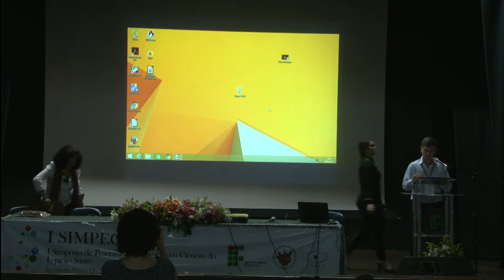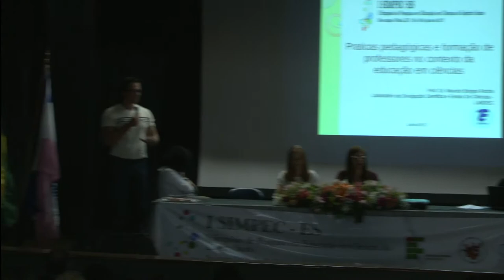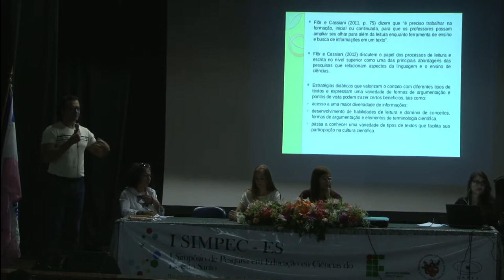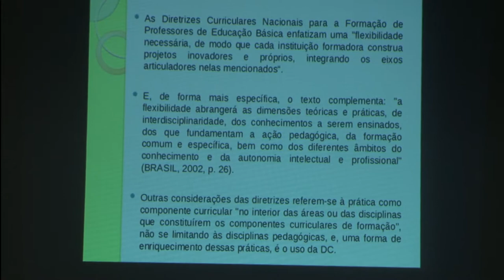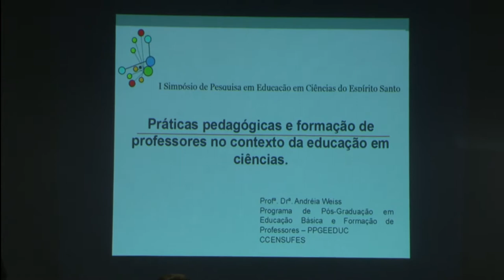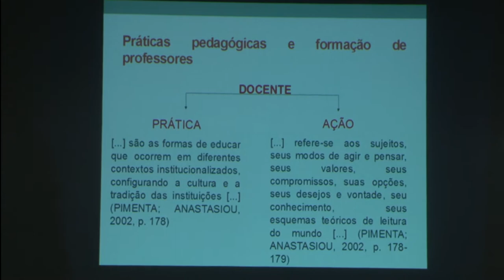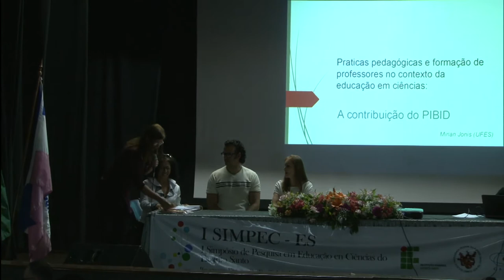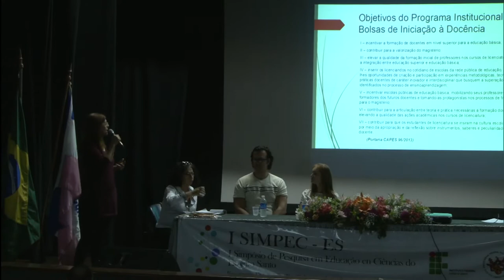I Simpec - Dia 2 - Manhã - Mesa redonda - 30-06-17